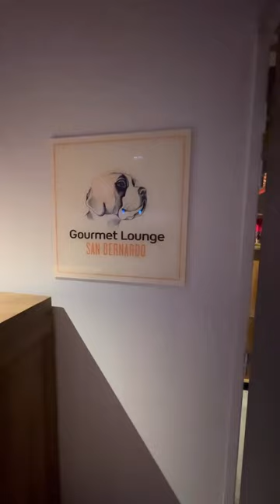Club Med in the French Alpes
Who’s ready for today's epic recap. 🇫🇷🎿🏂I seriously have been pinching myself everyday that we’ve here making sure this isn’t a dream because it surely feels like one! Today was blue skies on the mountain and probably the most perfect day yet. We discovered a cute little igloo bar, a whole new side of the mountain, I found the most perfect pink pair of skies that I may take home with me, dined at @clubmedalpes San Bernardo Gourmet Lounge restaurant (the fondue 🫕 you guys!), and are currently trying to figure out how to bottle all of this up and bring back to the states.